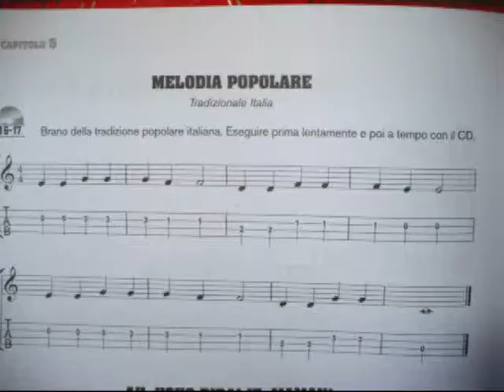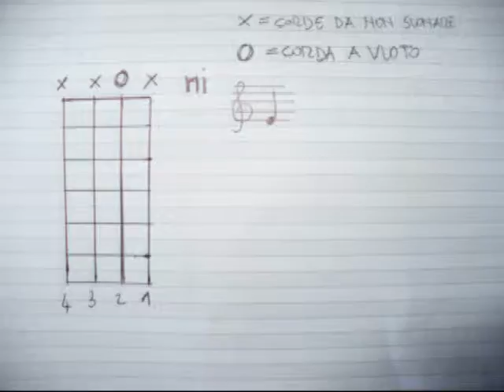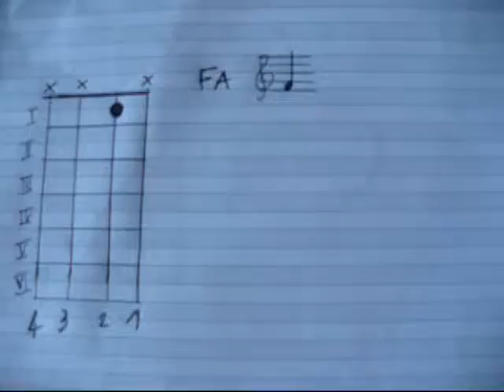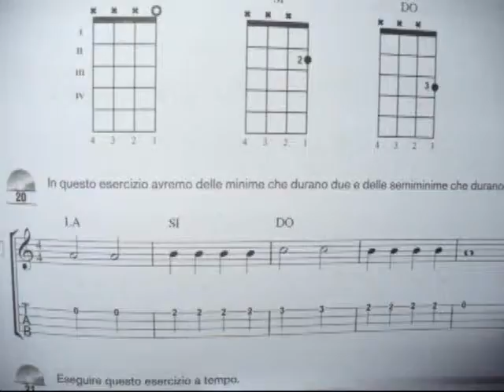ukulele 7 autodidatta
ukulele